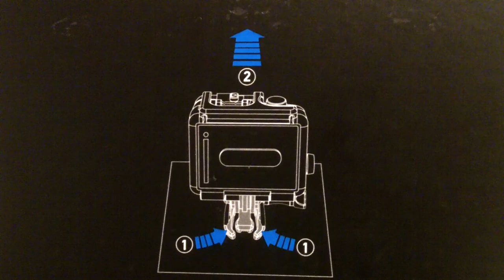(Gopro Hero 3 HD Black Review) Cost of Gadgets, DSLR Vs GoPro, Retro Vs PS4/XBone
In this first episode of a new series of "on camera" Vlogs leading into tech reviews, I discuss the price of tech in general these days and share my thought process behind buying a GoPro Hero3 Black edition over an entry level DSLR camera.

I then go on to unbox and review the Go Pro Hero3 HD Black Edition camera (Review section starts 11 mins into the vlog).

In the vlog section I discuss for your ears and comments:
*New Job Busyness,
*My favourite youtube vlog/reviewer Ray @ilovemess,
*Dragon Dictation,
*Which Camera?
*DSLR camera Vs GoPro Hero 3,
*Retro gaming Vs buying PS4 or Xbox ONE
*Mature Gamers -- are modern games ACTUALLY better than Retro?
*iPad/Android gaming Vs PSvita and 3DS
*Lego City Undercover
*Kodak Zi8 camera for YouTubing
*Why I chose GoPro Hero 3 HD Black Edition
*Review/Unboxing of GoPro Hero3 HD Black Edition

*Amazing freeware musician Adhesive Wombat (Go and buy his new Album -- details are on his channel!),
*Twitter friends and Photographers: @OX_Matt and @PeterMoho.